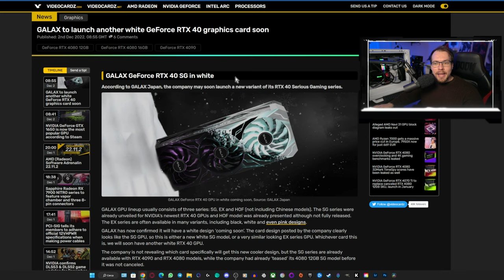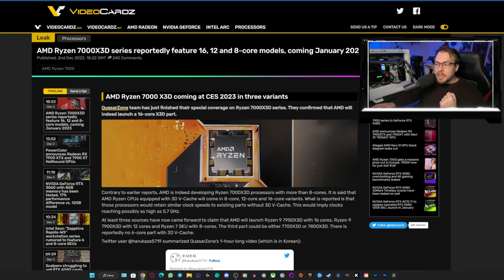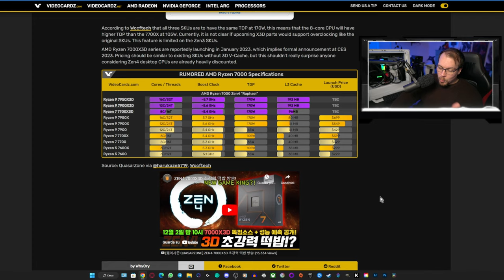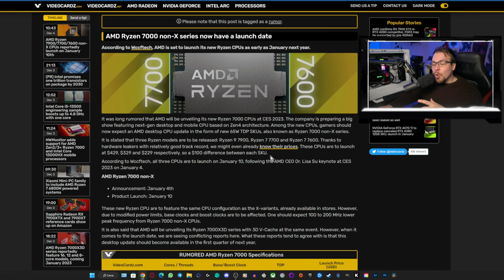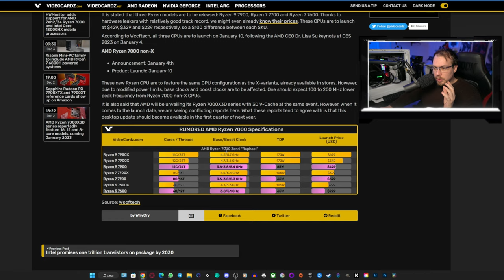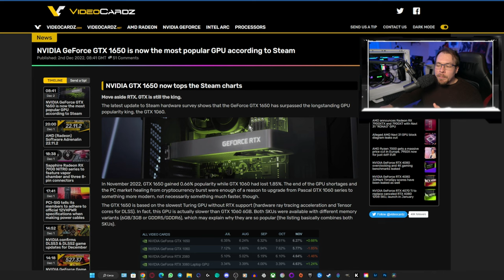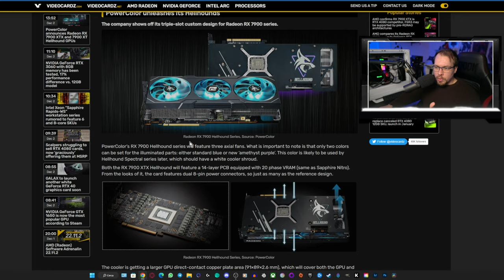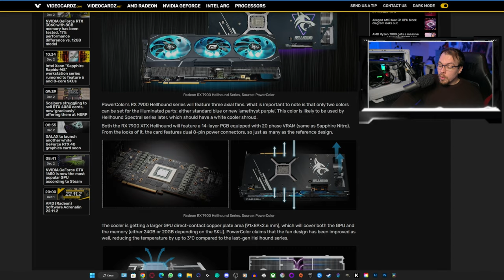Ryzen 7000x 3D sta arrivando...e scalderà un botto! R9 7950x3D - R9 7900x3D - R7 7800x3D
ABBONATI PER I VANTAGGI ESCLUSIVI

                                                        SETUP COMPLETO

PC PRINCIPALE

PC STREAMING

PERIFERICHE